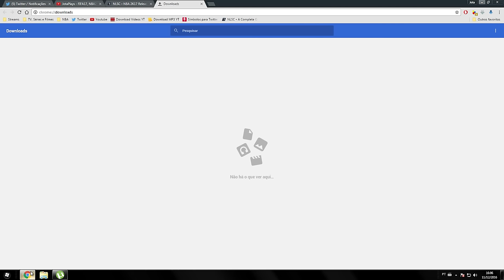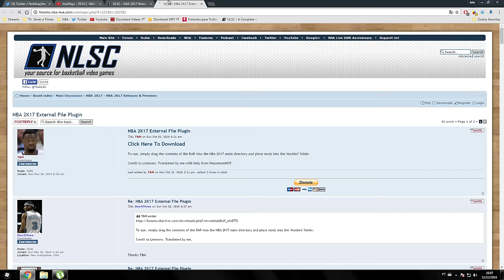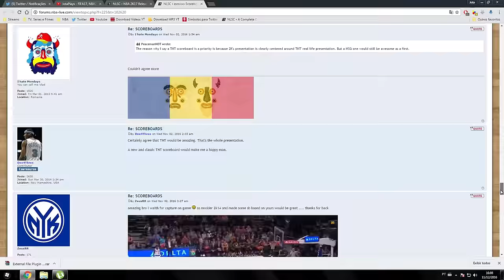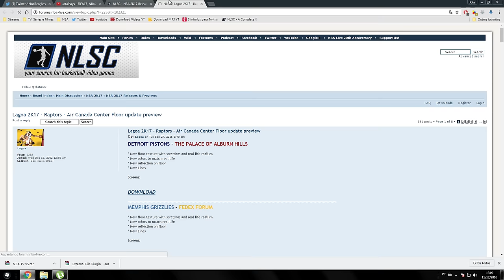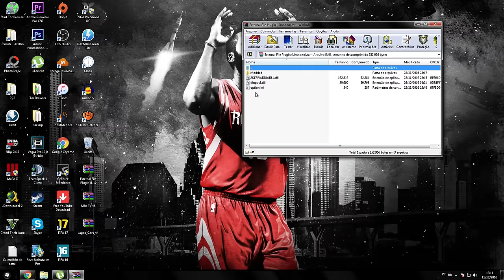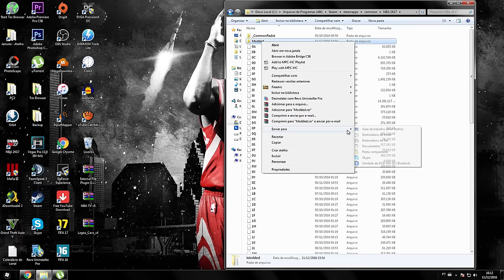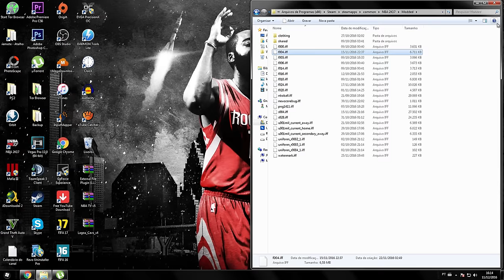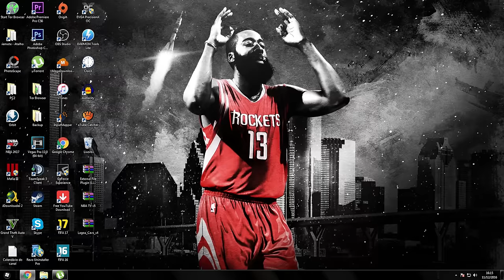COMO INSTALAR MODS NO NBA 2K17 [Placares, Faces, Quadras e Etc]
Leia a descrição para mais informações. Avalie o vídeo:
Quer interagir comigo? Cola lá:

Quer jogar comigo? Adicione:

Skype: jotaplays
Origin: ojotaplays
Steam: jotaplays
UPlay: jotaplays

Skype: jotaplays